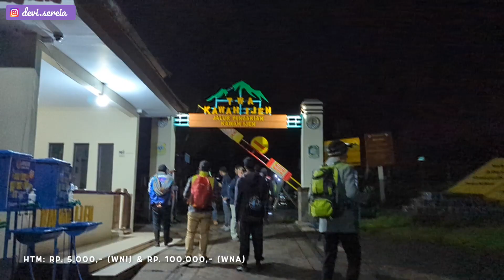Mendaki Kawah Ijen Demi Lava Biru & Sunrise | Trip Banyuwangi